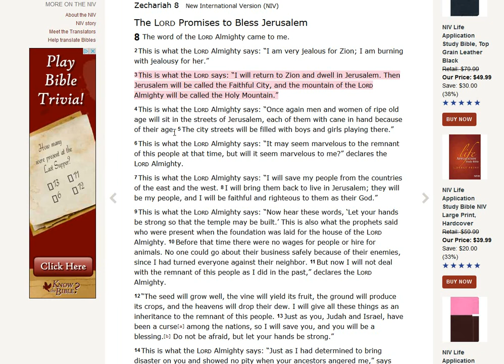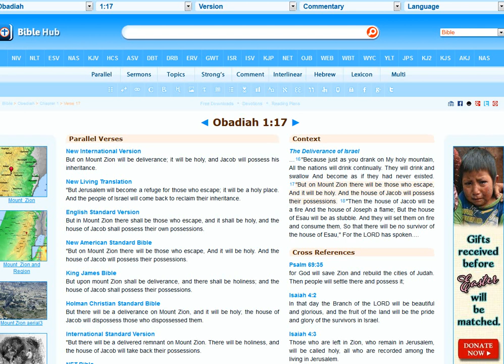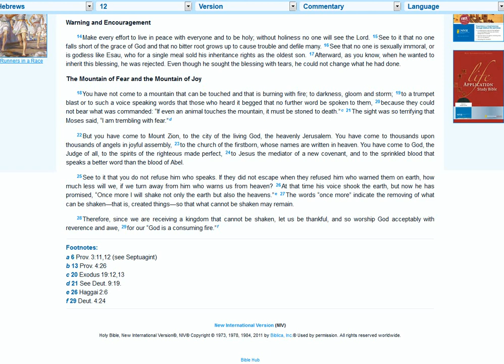VISION OF JESUS SHOWING UP ON MOUNT ZION / RAPTURE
Abba Father gave me these four points that we will soon go through:
1. Salvation/Rapture
2. Transformation
3. Receive Teaching by Jesus
4. Restoration

HEBREWS 12:22
But you have come to Mount Zion, to the city of the living God, the heavenly Jerusalem. You have come to thousands upon thousands of angels in joyful assembly, 23to the church of the firstborn, whose names are written in heaven. You have come to God, the Judge of all, to the spirits of the righteous made perfect, 24to Jesus the mediator of a new covenant, and to the sprinkled blood that speaks a better word than the blood of Abel.

OBADIAH 1:17
But on Mount Zion there will be those who escape, And it will be holy. And the house of Jacob will possess their possessions.

 Zachariah 8: 3
 This is what the Lord says: “I will return to Zion and dwell in Jerusalem. Then Jerusalem will be called the Faithful City, and the mountain of the Lord Almighty will be called the Holy Mountain.”